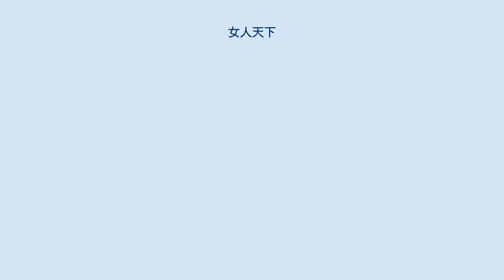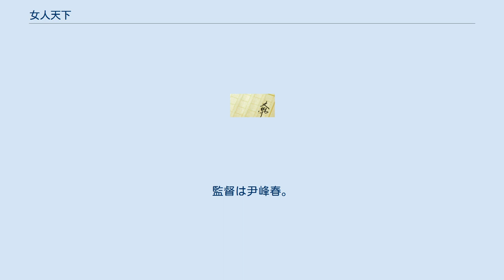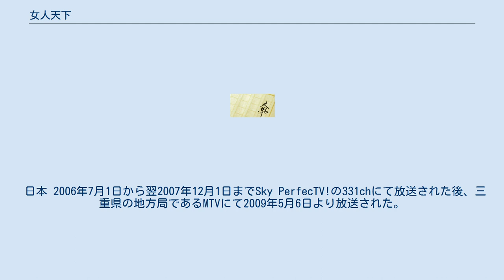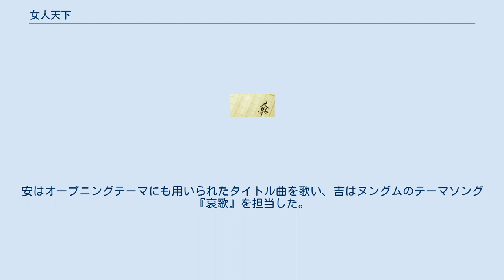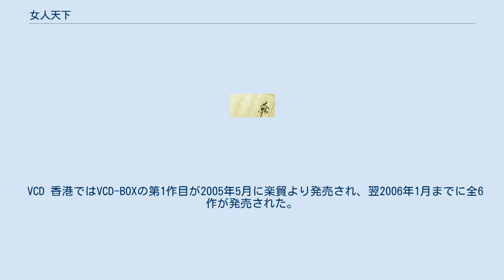女人天下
女人天下（にょにんてんか、朝鮮語: ヨインチョナ、ハングル：여인천하）は、韓国の小説家朴鍾和の小説作品である。
 1958年より韓国日報に連載開始され、翌1959年、女苑社より上下2巻の単行本が出版された。
1960年には舞台化、1962年には映画化、2001年にはテレビドラマ化されている。
 15世紀から16世紀、中宗在世時の朝鮮を舞台に「朝鮮三大悪女」のひとり鄭蘭貞と彼女が仕えた中宗の正妃文定王后尹氏、蘭貞の夫で文定王后の兄尹元衡たちの権力闘争と没落を描く。
 燕山君から中宗治世下の朝鮮。
反逆者として追われる身となった王族巴陵君は、自分の子を身ごもった妓生をひそかに逃がすが、彼女は単身逃亡中に倭寇の襲撃に遭い、女児を生み落して死亡する。
女児は自身の子を死産したばかりの鄭允謙の側室に引き取られ、蘭貞（ナンジョン）と名付けられる。
 成長した蘭貞は庶子の故に不遇な日々を過ごしながらも美しく聡明な女性として育ち、やがて若き両班尹元衡に見初められる。
蘭貞は元衡の姉妹にあたる文定王后を知り、彼女の忠臣となる。
 敬嬪朴氏、金安老との権力闘争の末、文定王后は実子慶源大君即位後その摂政となる。
元衡の側室となっていた蘭貞は正室（金安老の姪）を毒殺後継室に収まり、外命婦最高の位である「貞敬夫人」の称号を得て共に栄華を極める。
 しかし文定王后の死後、元衡夫妻は権力を失い没落。
蘭貞は正室殺害の容疑に問われ、元衡ともども自害して果てる。
 1960年2月26日より翌3月2日まで、国立劇団により同劇団第17回定期公演作品として上演された。
車凡錫が脚色、李眞淳が演出を担当した。
 以下の記述はに基づく。
 大瑛映画社が制作し1962年に上映された。
監督は尹峰春。
 2001年2月5日から2002年7月22日まで、韓国SBSにて放送された。
SBS月火ドラマ（SBS 월화드라마）作品のひとつ。
ユ・ドンユンが脚本を担当し、キム・ジェヒョンが監督を務めた。
平均30パーセントの視聴率を獲得し、当初全50話の予定が延長され、最終的には全150話となった。
「韓国史上最も当初予定より延長されたドラマ」のひとつとしても挙げられる作品である 。
 作品中にて敬嬪朴氏に扮するト・ジウォンが度々発する台詞「メイヤ（메이야）、「何だと」の意）」は流行語となった。
 韓国を代表する女優のひとりカン・スヨンが、16年ぶりにテレビドラマに出演した作品でもあった。
この作品の出演に際して、彼女はランニング･ギャランティ方式（出演料が視聴率によって支払われるシステム）による契約を行った。
これは韓国ドラマ史上初めての事であった 。
 2001年度SBS演技大賞にてカン・スヨンと文定王后尹氏役のチョン・イナが揃って大賞を受賞した他、ト・ジウォンが最優秀演技賞（女優）を受賞した。
カン・スヨンは同年度クリメ賞（그리메상）最優秀演技者賞（女優）も受賞している。
 一覧を表示する チョン・ユンギョム家 ユン・ジイム家 王室 キム・アルロ家 ユン・イム家 朝廷 内命婦 その他 台湾 2002年9月2日から翌2003年2月26日まで、八大電視系のCS局である八大戲劇台（zh）にて放送された。
放送時、信楽団の『死了都要愛』が台湾版オリジナル主題歌として、また容祖兒（ジョイ・ヨン）の『明天愛誰』および『心情不好』がオリジナル挿入歌として用いられた。
 日本 2006年7月1日から翌2007年12月1日までSky PerfecTV!の331chにて放送された後、三重県の地方局であるMTVにて2009年5月6日より放送された。
 香港 亜洲電視系チャンネルであるaTV本港台（本港台）にて放送された事がある（放送日時は不明）。
放送時、葉麗儀（フランシス・イップ、zh）の『活出個未來』、および『又是命運』が香港版オリジナル挿入歌として用いられた。
 作品中の音楽、および主題歌の製作に、パンソリ名唱（歌い手）の安淑善（안숙선）、伽耶琴奏者の黄秉冀（황병기）、ソプラノ歌手の吉愛鈴が参加した。
安はオープニングテーマにも用いられたタイトル曲を歌い、吉はヌングムのテーマソング『哀歌』を担当した。
 DVD 韓国ではDVDは未発売であり、台湾および日本でDVDが発売されている。
台湾版はN...